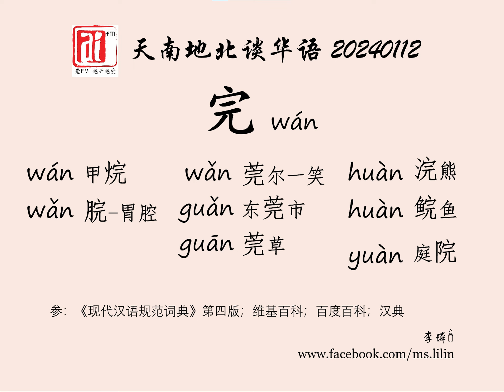含“完”的字。爱FM《天南地北谈华语》20240112